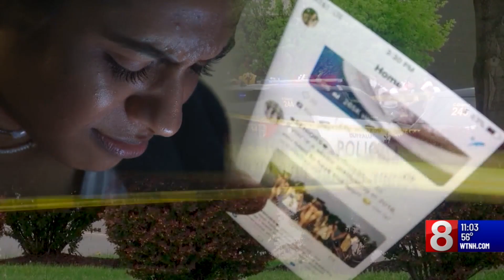Lawmakers address impact of hate speech on children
Lawmakers are now delving into research on bullying, hate speech, and racial undertones to understand their effects, particularly on younger children who may not fully grasp the meaning of their actions online.